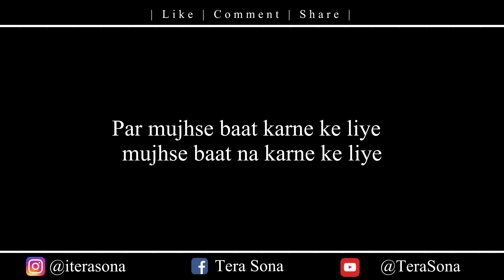Mujhse Baat Karne Ke Liye 🥀 Heart Touching Shayari | Heart Broken Shayari